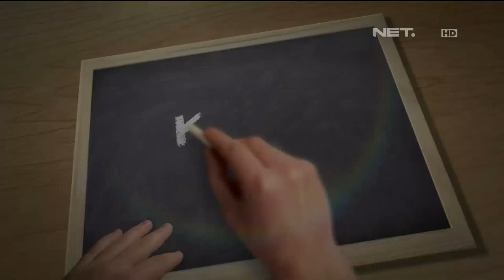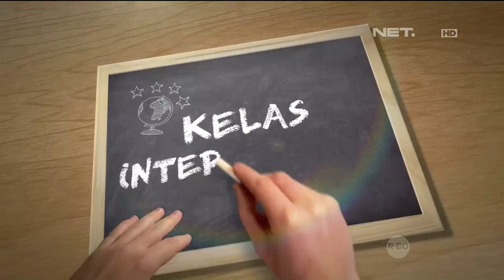Kelas Internasional - Episode 84 - Save Abbas Part 2/3